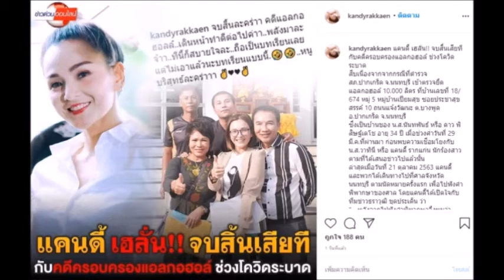จบสิ้นแล้ว!แคนดี้ รากแก่น ขึ้นศาลฟังคำตัดสิน คดีครอบครองแอลกอฮอล์